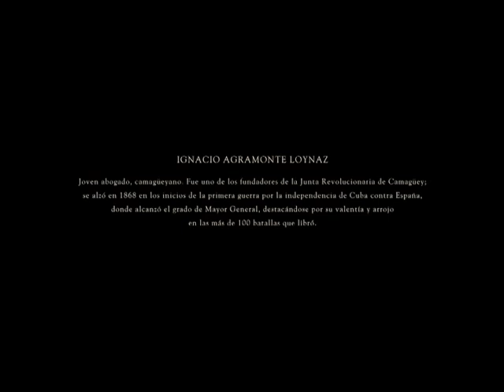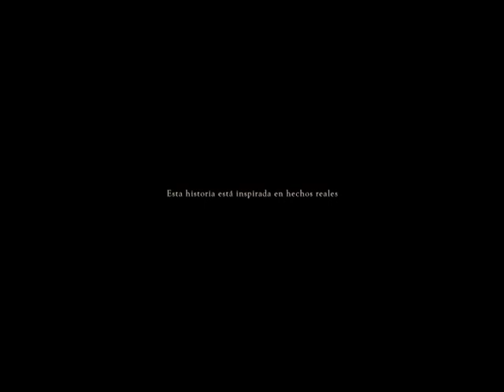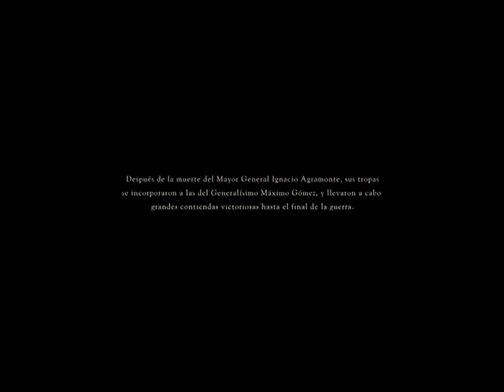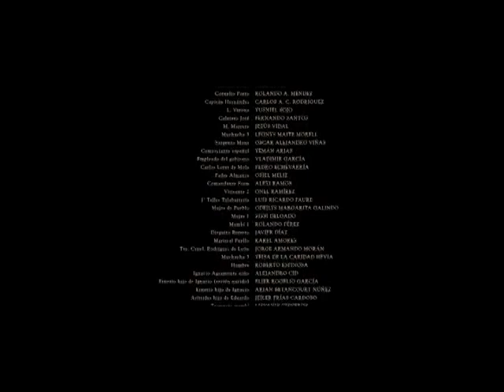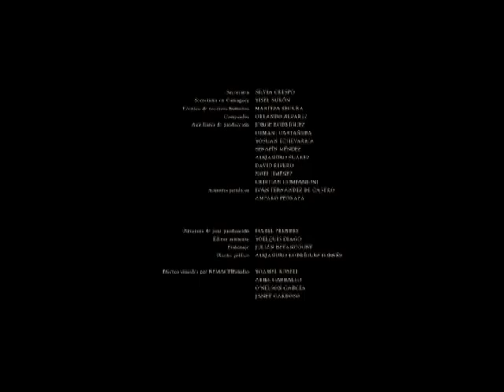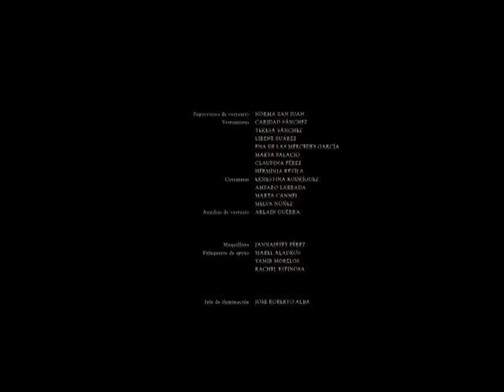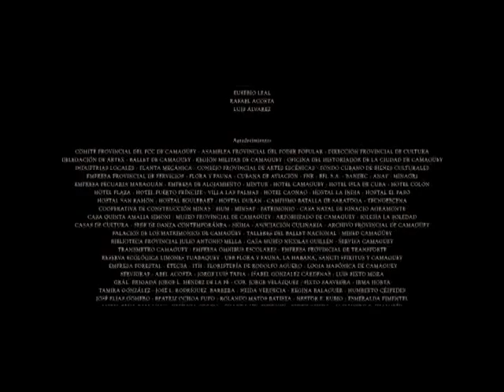El Mayor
El Mayor. Es un largometraje cubano filmado en el año 2018, que está inspirado en la vida del Mayor General del ejército mambí en la región de Camagüey, Ignacio Agramonte y Loynaz así como en la persona de su esposa Amalia Simoni
La película
El filme abordará muchos aspectos de la intensa vida del «Paladín de la vergüenza» Ignacio Agramonte y Loynaz (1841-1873), su legendario amor con Amalia Simoni (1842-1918) y los conflictos que enfrentó este insigne patriota cubano.

Agramonte se fue a la guerra recién casado a los 27 años y murió en combate con 32, dejando, más que una familia y la vida, páginas imprescindibles de la historia de Cuba y hasta un gentilicio único: el que identifica a los naturales del Camagüey como agramontinos.
La película demandará un alto nivel de recursos tecnológicos y organizativos para recrear vestuarios, armamentos y demás utilería pertenecientes al siglo XIX. También para recrear las batallas que libró la famosa caballería comandada por este héroe.

Su realización contará, además del ICAIC (Instituto del Cine Cubano), con el apoyo de el Ministerio de Cultura, las Fuerzas Armadas Revolucionarias de Cuba y las autoridades de la provincia Camagüey.

Realizadores
Dirección: Rigoberto López (n. 1947), realizador de Roble de olor y Vuelos prohibidos.
Guionistas: Eugenio Hernández Espinosa y Rigoberto López.
Fotografía: Ángel Alderete
Reparto
Daniel Romero Pildain como el Mayor Ignacio Agramonte.
Claudia Tomás como Amalia Simoni.
Rafael Lahera como Salvador Cisneros Betancourt.
Waldo Franco como el Doctor Simoni, padre de Amalia.
Enrique Bueno como Eduardo Agramonte.
Carlos Alberto Méndez como el amigo de Amalia Simoni
Jonathan Kohen como el General Jordan.
Michael Crowley como Henry Reeve.
Gabriel Wood como el Mayor General Julio Sanguily
A cerca del director

Rigoberto López y Angel Alderete
Rigoberto López (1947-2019) inicio el rodaje de este filme en enero de 2018, dando inicio a la concreción de un proyecto en el que venía trabajando desde hacía una década pues entendía que una cinta como esta sería muy necesaria para la sociedad cubana. Tuvo siempre la intención de reflejar, más allá de los personajes, a los seres humanos que fueron, y para eso se valió de un sólido y acertado asesoramiento histórico a cargo de prestigiosos profesionales, entre ellos la lugareña Premio Nacional de Historia 2015 Elda Cento Gómez, ya fallecida.

Rigoberto trabajó hasta el último aliento en su obra mientras tuvo fuerzas para hacerlo. Logró concluir el primer corte, luego el fotógrafo Ángel Alderete, gran amigo del cineasta desde su juventud, tuvo la responsabilidad de realizar el corte final de edición.

Sobre el guion
El guion, del propio Rigoberto López y del dramaturgo Eugenio Hernández Espinosa, se apegó a la asesoría de destacados historiadores buscando matizar a los personajes en su naturaleza humana. Así es posible ver las contradicciones entre Ignacio y Céspedes fundadas en el protagonismo de los poderes civiles y militares, apreciar la proeza del héroe de la Batalla de Jimaguayú y redactor de la primera Constitución de la República de Cuba.

Encuentro entre Ignacio y Céspedes
El reto principal estuvo en mostrar la historia sin convertir la narración en una suceción discursiva de las constantes reuniones efectuadas para delimitar responsabilidades y establecer principios de convivencias y luchas. De esta forma, los realizadores encontraron las vías para articular un discurso coherente con los hechos sucedidos. Es por eso que es posible asumir como referente didáctico este filme pues su didactismo pasa a formar parte del estilo narrativo asumido sin que el calado artístico ni la recreación imaginativa lo ensombrezcan.

Escenarios

Escena con numerosos extras y caballos
Los escenarios escogidos son de la provincia Camagüey y en la misma se brinda una visión de la época a mediados del siglo XIX. En su realización se incluyeron seis batallas en la extensa llanura de la región agramontina, en las que se emplearon hasta 200 caballos y 500 figurantes, mientras que por otra parte se filmaron escenas en la ciudad en muchas de las edificaciones frecuentados por Agramonte, que hoy por hoy son joyas patrimoniales en perfecto estado de conservación.

Recreación ambiental

Escena de un baile de salón típico de la alta sociedad de la época

La recreación ambiental, no obstante estar involucrados en las acciones miles de extras, resulta excelente. Las actuaciones son correctas, con una media convincente, y la música de José María Vitier complementa lo dramático.

Por otro lado, el realismo de las cargas al machete, que tanto pavor causaban en las tropas españolas, resultan convincentes. El vestuario, maquillaje y uso de los accesorios consolidan la veracidad epocal.